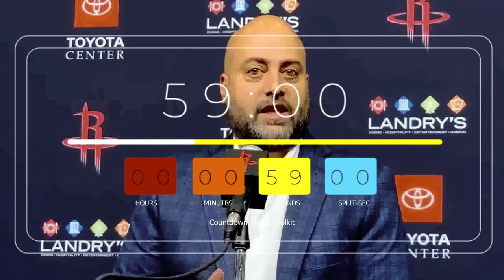Rafael Stone Has Failed the Houston Rockets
See why Rafael Stone Has Failed the Houston Rockets